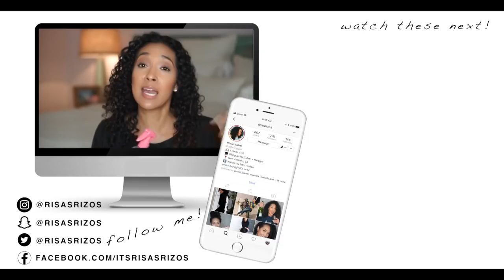SheaMoisture Miracle Styler Leave-In Treatment RESEÑA EN ESPAÑOL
ESTE VIDEO LO SUBI HACE UNO 2 AÑOS Y LO QUISE SUBIR A ESTE CANAL EN ESPAÑOL

Pero déjame decirles que este tratamiento si es muy Bueno para el cabello! Se llama el Miracle Styler Leave-In Treatment y tengo todos los detalles de este tratamiento aquí en esta reseña!

También lo puedes encontrar en Rite Aid y Walgreens

BENEFICIOS DE ESTE PRODUCTO:
-desenrueda
-nutre
-suaviza
-corta el tiempo de secar
-agrega brillo
-reduce el frizz
-mejora la sedosidad
-protege contra el daño térmico y ambiental
-mezcla innovadora de caña de azúcar, aceite de semilla de meadowfoam, raíz de malvavisco, y botánicos nutritivos hace que esta fórmula de alto deslizamiento sea libre de enredar.
-bueno para manejabilidad y salud de cabello
-deja el cabello suave y lustroso

*MI TIENDA!

- Mi Tienda de Amazon

(Tambien puedes encontrar mis otras tiendas)

Vlogs!